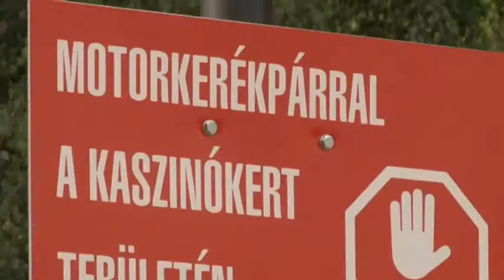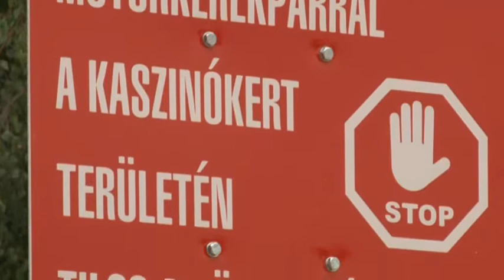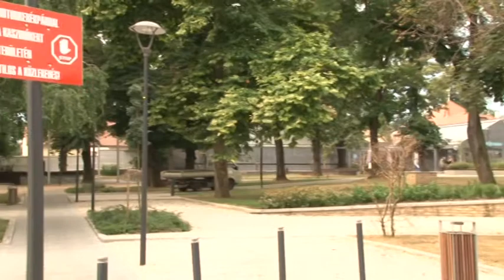Motoros balhé - Bonyhád 20190726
A motorosok behajtását tiltó táblák kerültek a bonyhádi Casino térre és a Perczel kertbe! A kihelyezésükre azért volt szükség, mert a helyiek szerint egyre gyakrabban hajtanak be ezekre a területekre robogósok, hogy ott jöjjenek össze. A motorok hangos zaja mellett pedig ez azért is problémás, mert ezzel veszélyeztetik a felújított közösségi tereket használó családokat.